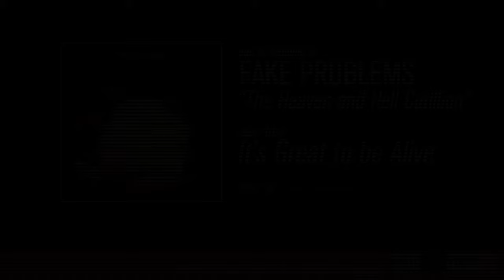Fake Problems - The Heaven and Hell Cotillion (Official Audio)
Fake Problems "The Heaven and Hell Cotillion" from the album It's Great to be Alive.